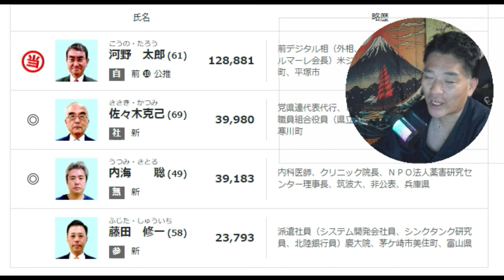【隠居TV】河野太郎ダントツ当選！中国共産党からおめでとう！